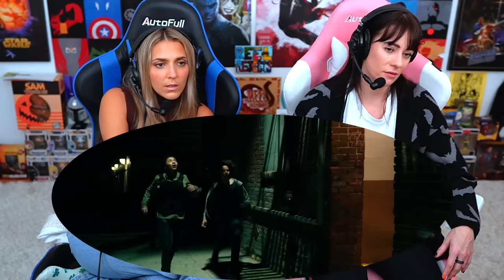THE PURGE: ANARCHY MOVIE REACTION!! FIRST TIME WATCHING! Full Movie Review | The Purge 2 2014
FRANK GRILLO!! The Purge Anarchy Full Movie Reaction Watch Along
NOTE FOR YOUTUBE: All Footage Featured From "The Purge Anarchy" Is From A FICTIONAL Horror Thriller. Any & All References To Violence Or "Mature Content" Is NOT Real.

0:00 Leave A Like!
1:05 The Purge Anarchy Reaction
49:20 The Purge Anarchy Review